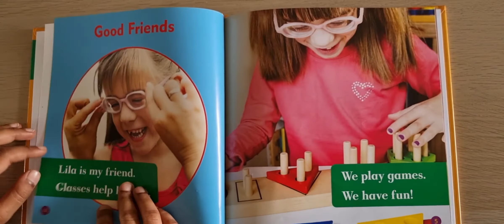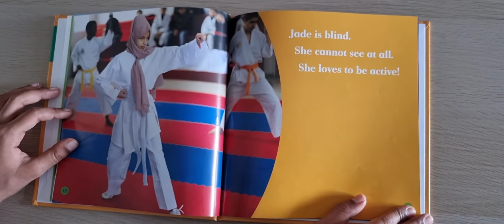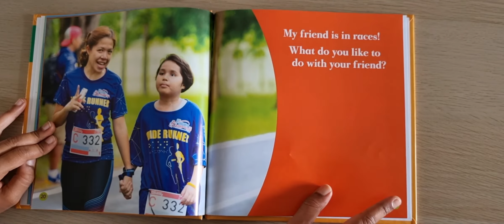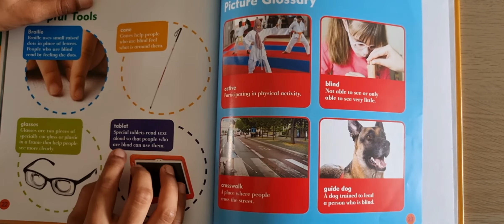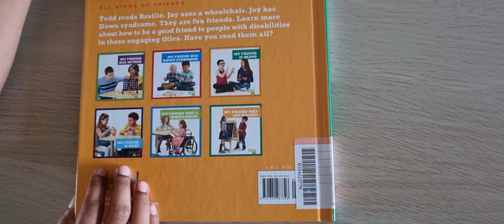My Friend Is Blind (Bullfrog Books: All Kinds of Friends)